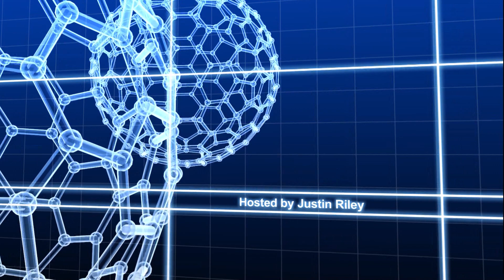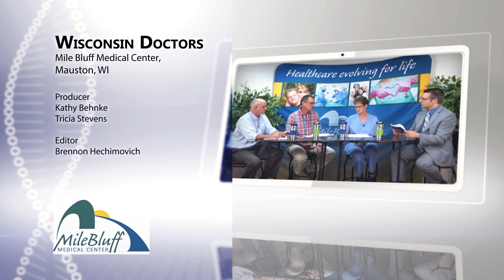WI57 | Wisconsin Doctors | Mile Bluff Medical Center | 7/18/18